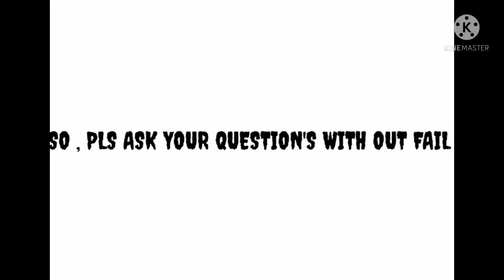ASK YOUR QUESTION'S IN THIS VIDEO